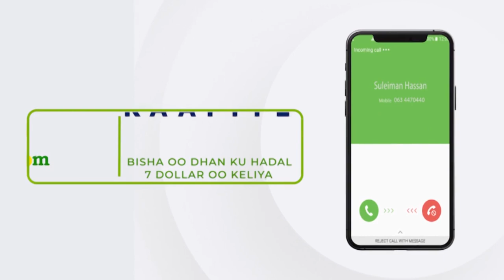Guddida Doorashooyinka Qaranka ayaa natiijadii hordhaca ahayd u soo gudbiyay Maxkamadda Sare